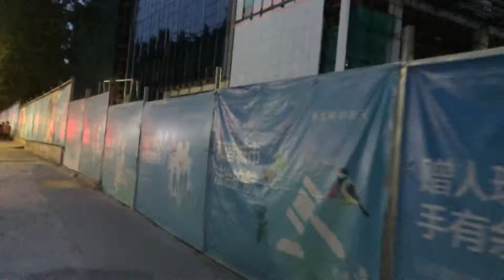Shenzhen University in the evening riding along a picturesque street of small restaurants and shops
Taoyuan station near University town in Shenzhen in the evening, a picturesque street of small restaurants and shops, the queue is lining up to the entrance of the restaurant. Side walks and bike paths, many real estate agencies and local businesses at night in Nanshan area.